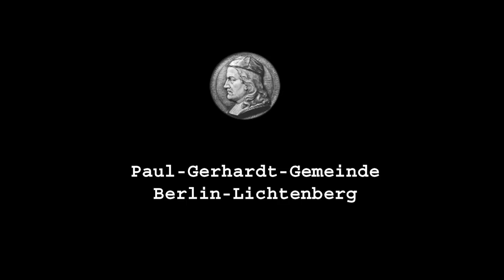Gottesdienst zum Ostersonntag, 12.4.2020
Online-Gottesdienst aus der Erlöserkirche
mit Pfarrerin Sapna Joshi, Pfarrerin Kerstin Menzel und KMD Matthias Elger